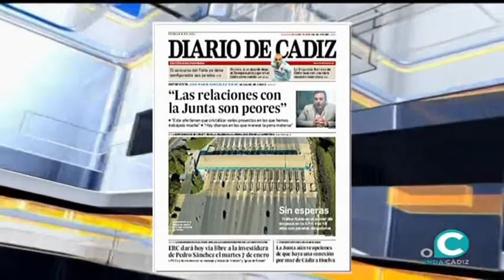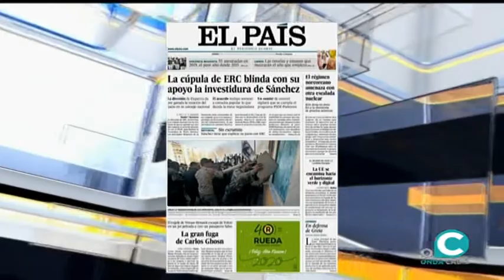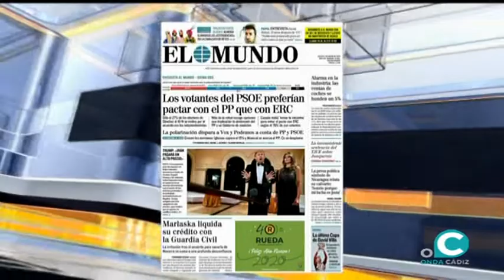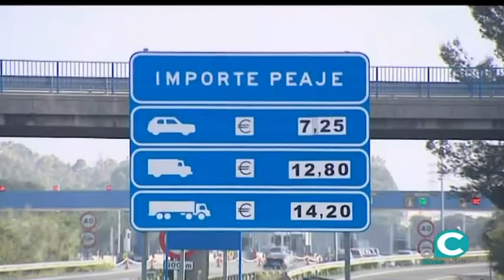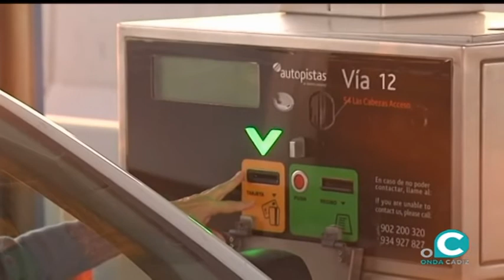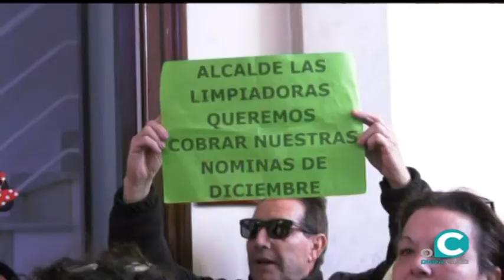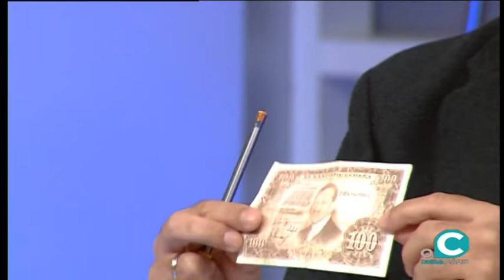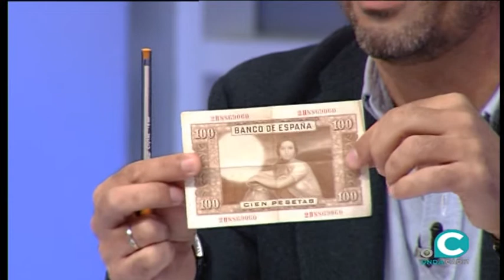EL MIRADOR NOTICIAS 02 01 20